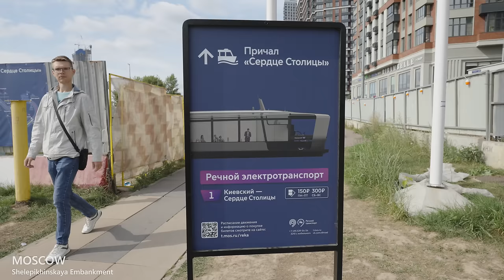Moscow - Walking Tour - Part 2 - Russia - 4K 60fps🎧- City Walk With Real Ambient Sounds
In this video, we will walk through the beautiful streets of old Moscow, as well as visit some new districs.

Equipment used:
Camera - Sony FX3
Lens - Sony Zeiss 16-35 OSS
Microphone - RODE Stereo VideoMic X